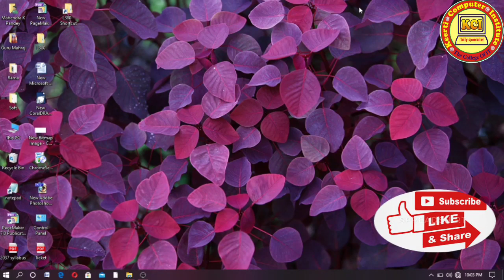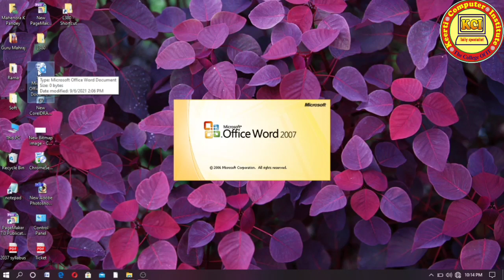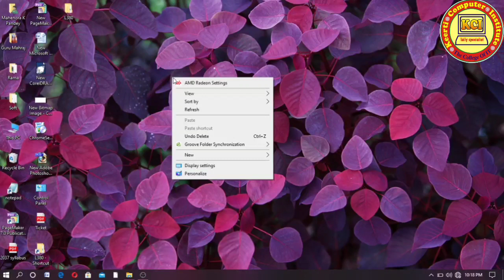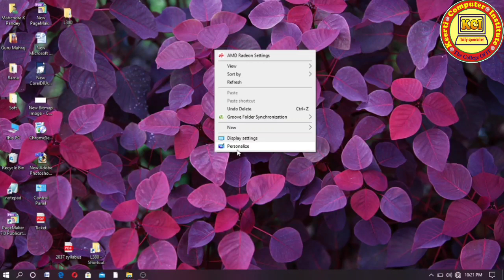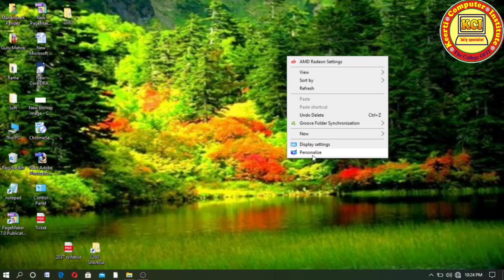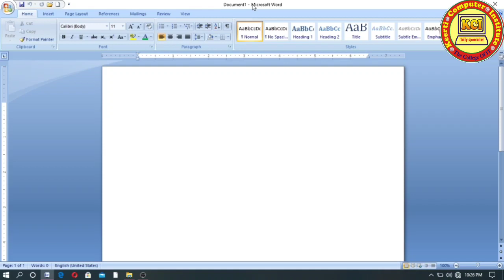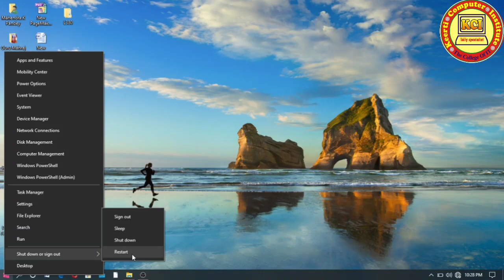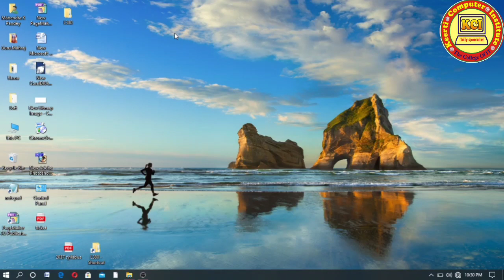Computer basic course in hindi ll कम्प्यूटर बेसिक कोर्स ll Computer course first day class ll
Computer basic course in hindi ll कम्प्यूटर बेसिक कोर्स ll Computer course first day class ll कम्प्यूटर की पहली क्लास, learn in this video first day class. जीरो लेवल से कम्प्यूटर सीखना चाहते हैं तो यह वीडियो जरूर देखें l कम्प्यूटर की पढ़ाई शुरू कहा से करते हैं इस वीडियो के माध्यम से जाने।